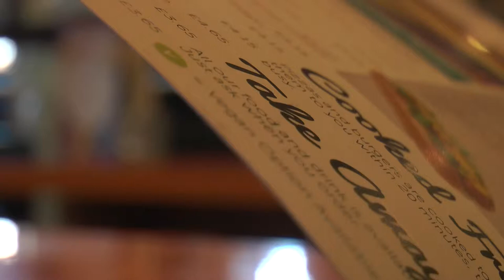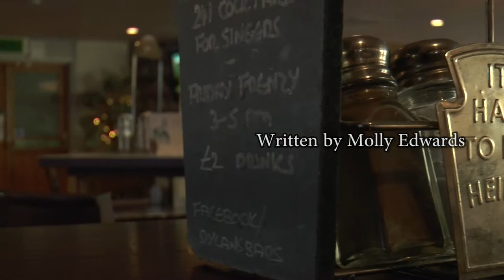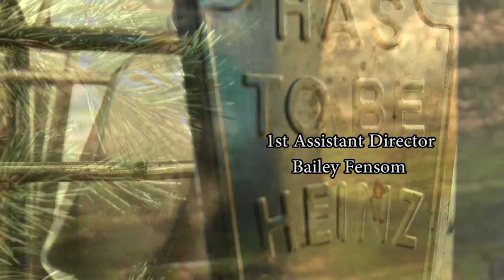A Contemplative Cup of Coffee | Short Film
A 'wordless' short film produced as part of BA Scriptwriting for Film and Television at Bournemouth University

Starring Liam Wakeford and Celeste Collier

Written by Molly Edwards
Directed by Erica Pinheiro
Produced by Ysabel Anane-Dumfeh and Sam Brown
Sound Recording by George Coult
Edited by Jack B. Coll
1st Assistant Director Bailey Fensom
Camera Operator Erica Pinheiro
Sound Design George Coult